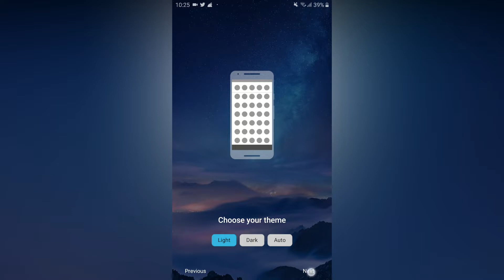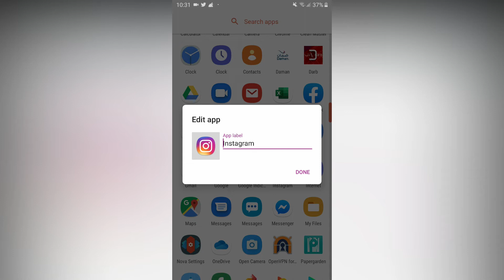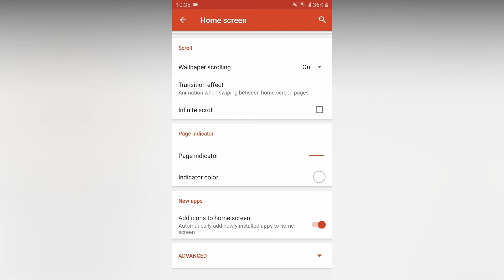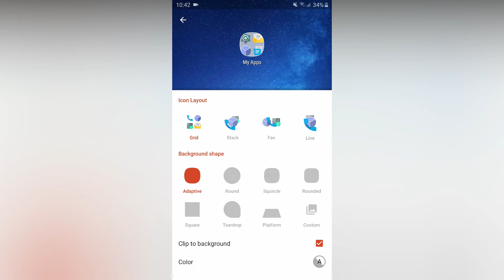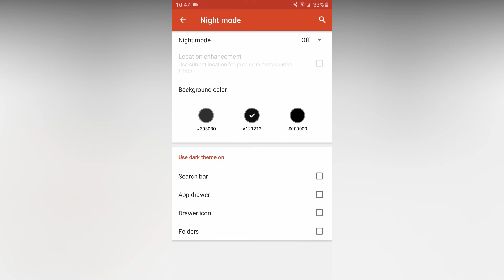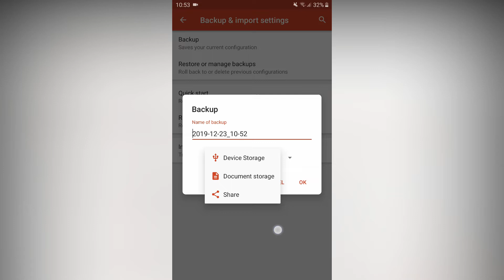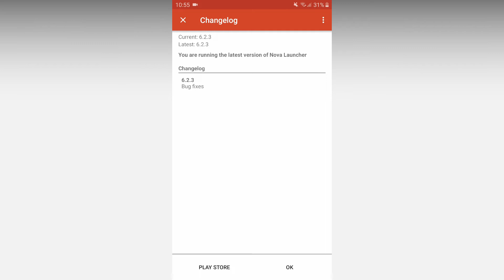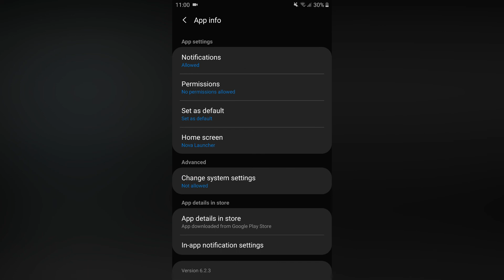12 Nova Launcher யில் டிப்ஸ் & ட்ரிக்ஸ் - தெரிந்து கொள்வோம் 2019 - 2020